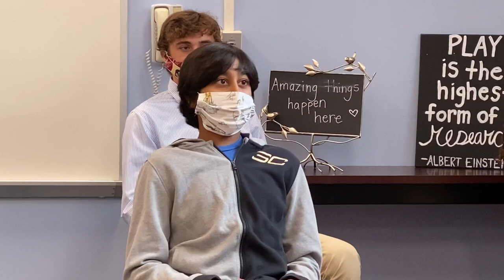In Depth with Davis #3 School Reopening Conversation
On this episode of In Depth with Davis, the Superintendent led a discussion with elementary, middle and high school students about how they feel returning to school—their excitement, their questions and their concerns.

Thank you to these students for engaging in a very thoughtful and intelligent conversation about the reopening of schools during COVID-19.